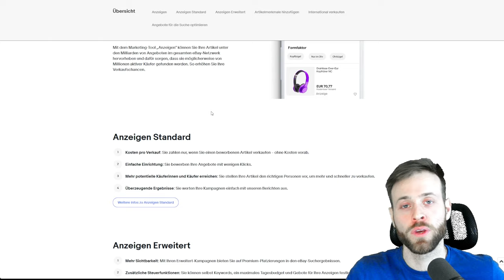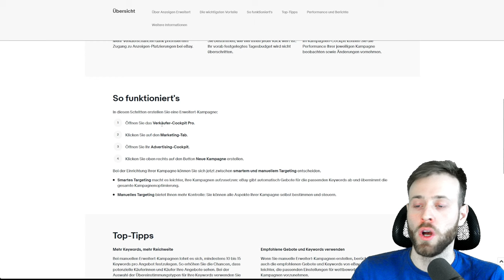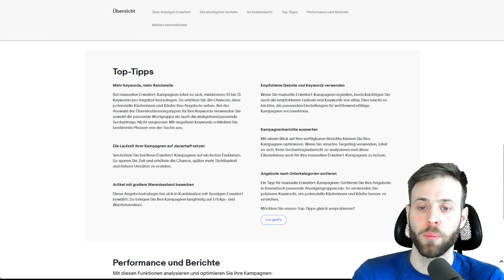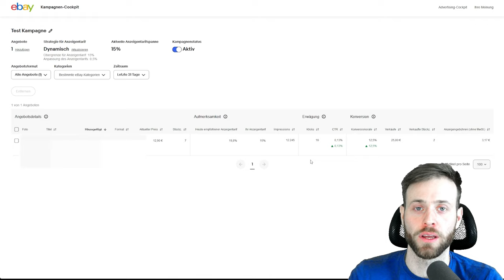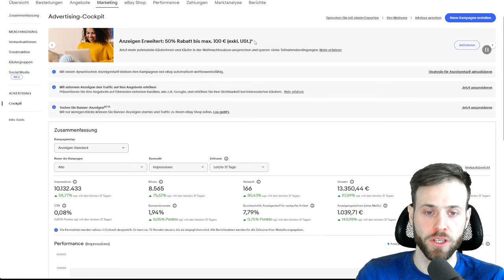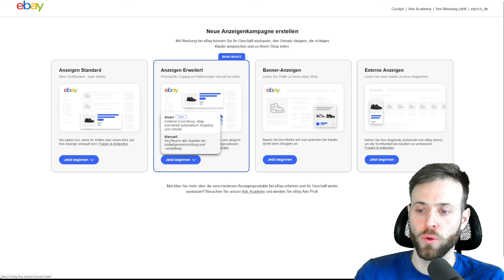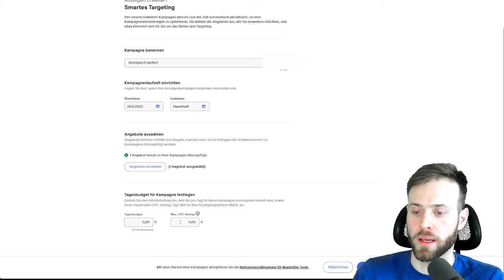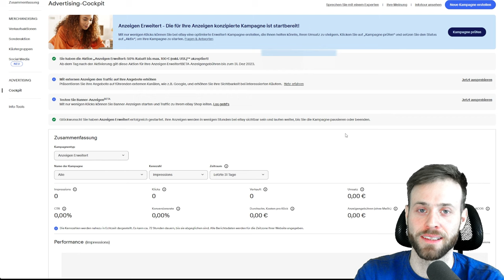eBay Anzeigen Erweitert erstellen - Kampagnen für mehr Umsatz durch Kosten pro Klick Modell CPC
Jeder Verkäufer möchte sein Umsatz steigern und sein Gewinn erhöhen. Mit eBay Anzeigen Erweitert ist das schnell durch das Kosten pro Klick Modell möglich.

Wenn Sie manuelle Erweitert-Kampagnen erstellen, berücksichtigen Sie auch die empfohlenen Gebote und Keywords von eBay. Dies macht es leichter, die passenden Einstellungen für wettbewerbsfähige Kampagnen vorzunehmen.

In diesem Video erfährst du wie einfach es ist eine eBayanzeige zu schalten und diese für deinen Angebote zu optimieren.

ℹ️ Mehr Informationen zu Anzeigen Erweitert:

📌 Überzeugende Ergebnisse

Mehr Verkaufschancen dank priorisiertem Zugang zu Anzeigen-Platzierungen bei eBay.

📌 Volle Kontrolle

Sie bestimmen, wie viel Ihnen jeder Klick wert ist. Ihr vorab festgelegtes Tagesbudget wird nicht überschritten.

📌Umfassende Berichte

Im Kampagnen-Cockpit können Sie die Performance Ihrer jeweiligen Kampagne beobachten sowie Änderungen vornehmen.

00:00 Intro
00:12 Allgemeines zu eBay Anzeigen Tools
01:17 Anzeigen Erweitert Allgemein
03:47 eBay Advertising-Cockpit
07:58 Anzeigen Erweitert einstellen